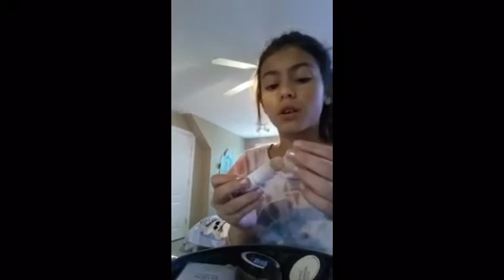ASMR Soft Spoken Natural Makeup Tutorial